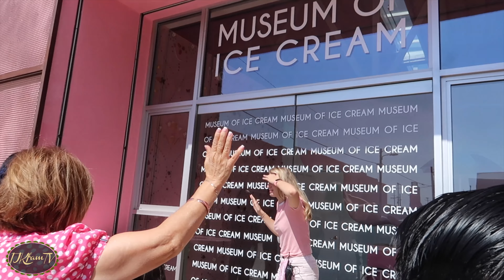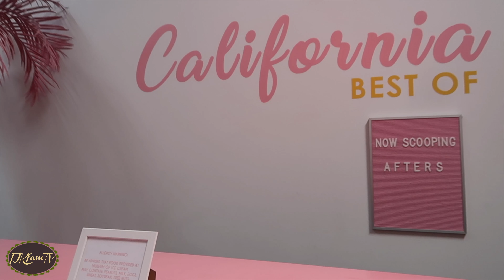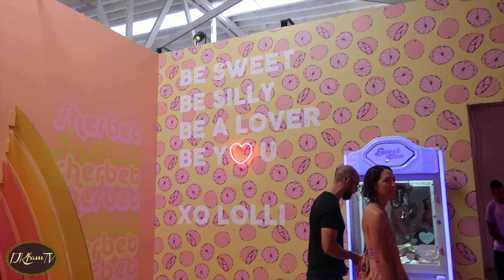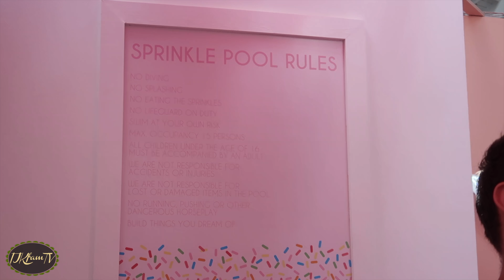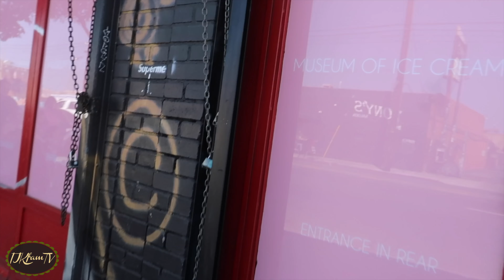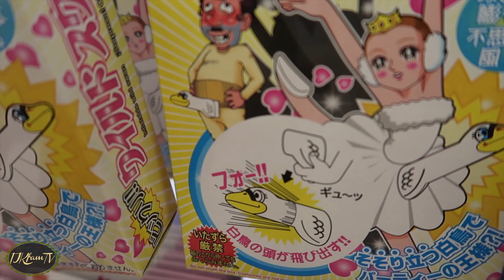Museum of Ice Cream Was So FUN - VLOG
(WATCH IN HD or 4K)  Hey fam! Day 2 of our recent Cali trip we were in LA. We visited the Museum of Ice Cream, which we loved so much. So many cute photo ops and the treats we got were all so yummy.   xoxo -KAT

kat_ijk
and
jerald_danganan

//Intro.Outro video and Family Photos\\

Techie Info:
Vlog Camera:
Video Program:
iMovie